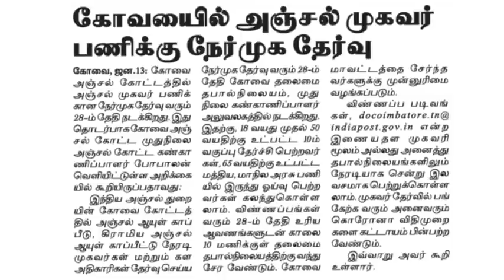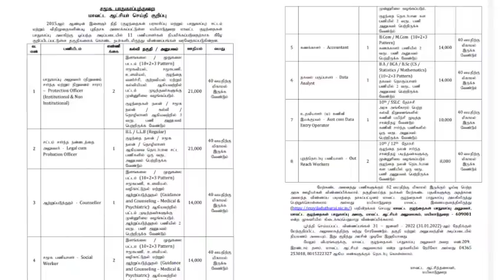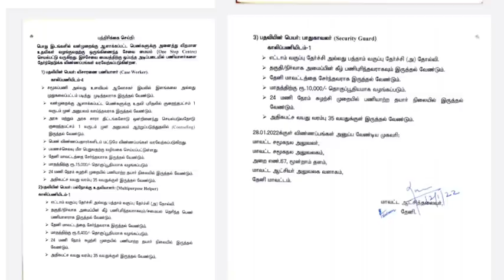மாவட்ட வாரியாக அரசு துறை வேலை வாய்ப்புகள் | District wise govt jobs | Tamilnadu jobs & govt news